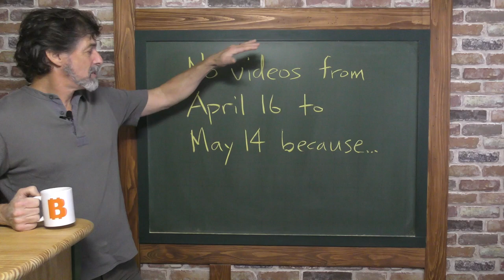An Announcement from Kuma’s Kitchen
See why I’m taking time off Kuma’s Kitchen to fully devote my attention to this

Sorry to say, but for the rest of April and up to May 14 I will be taking time off shooting cooking videos in Kuma’s Kitchen, so I can devote all my energy to a project I highly believe in.

However, on Monday, May 14, I will be back with a fantastic dish from the Swiss canton of Appenzell. Keep an eye out for that recipe video.